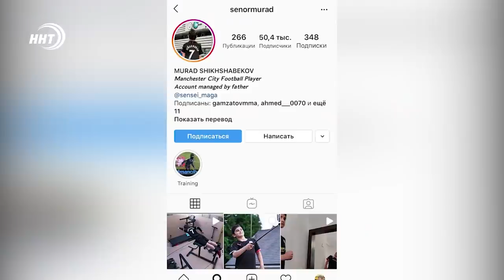Дагестанец в Манчестер Сити. Как сын бойца ММА выбрал футбол?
Дагестанец в Манчестер Сити. Наш следующий сюжет о юном футболисте Мураде Шихшабекове. 8-летний форвард живет в Англии, тренируется в Академии действующего чемпиона страны. Он мечтает стать профессионалом, в спорте берет пример с самого Криштиану Роналду. Как сын титулованного дагестанского бойца выбрал футбольный путь, узнаем в сюжете Курбана Рагимова.